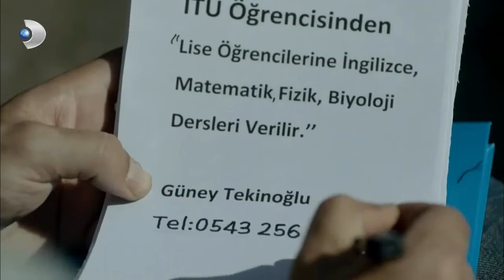المدرسة الجنوبية توزع الإعلانات | شمال وجنوب | قسم خاص